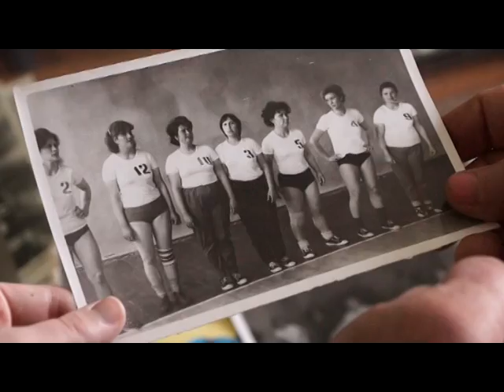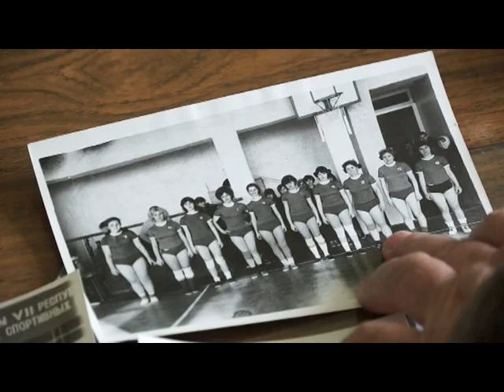2013 12 13 e Din viata sportului